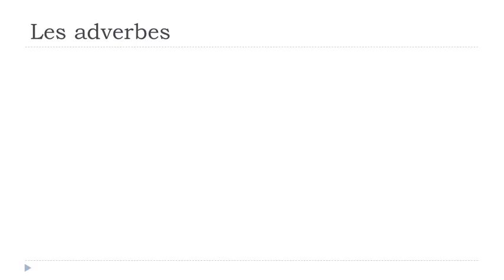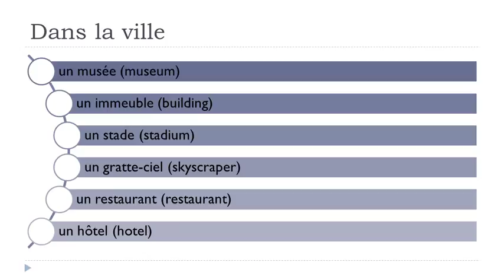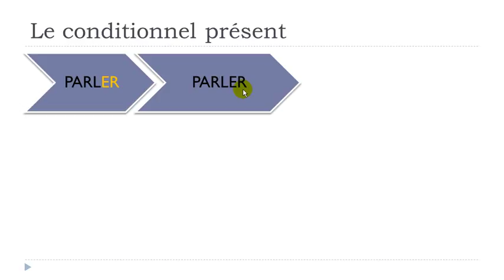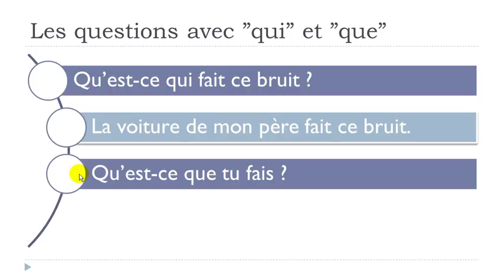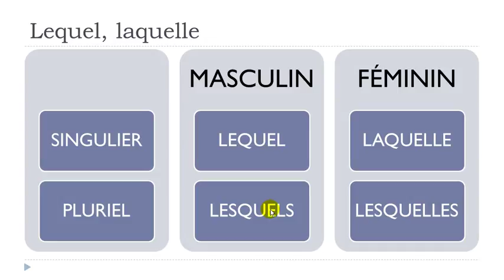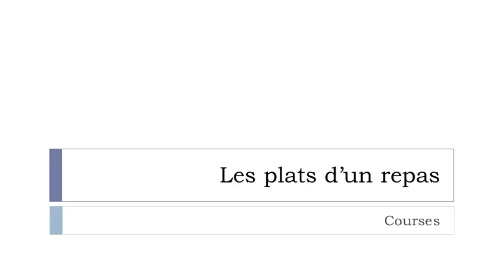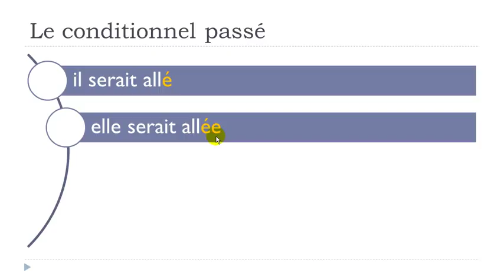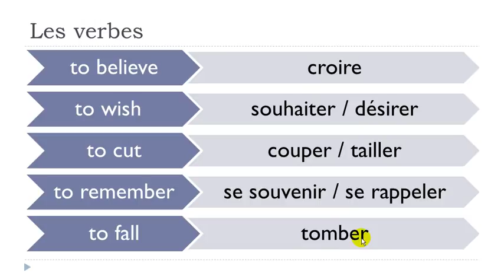Learn French - Unit 7 (146 minutes)